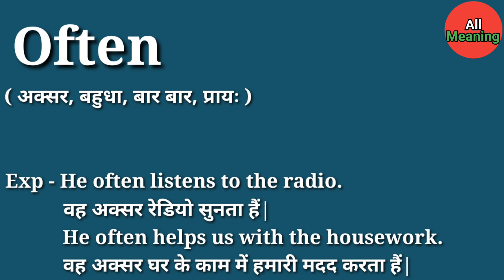Often meaning in Hindi | Often ka matlab kya hota hai | Explained Often in Hindi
Often meaning in Hindi
Often ka matlab kya hota hai
Explained Often in Hindi

इस वीडियों में आप Often हिंदी में मतलब समझेंगे और साथ में Often का Pronunciation भी सीखेंगें यानि कि आप Often के अर्थ के साथ-साथ ये भी सीखेंगें की Often कैसे बोलें या Often बोलने का सही तरीका क्या हैं|

Often का हिंदी में अर्थ होता हैं|

( अक्सर, बहुधा, बार बार, प्रायः )

Often को इन उदाहरणों से और अच्छे से समझ सकते हैं|

Exp - He often listens to the radio.
          वह अक्सर रेडियो सुनता हैं|

          He often helps us with the housework.
          वह अक्सर घर के काम में हमारी मदद करता हैं|